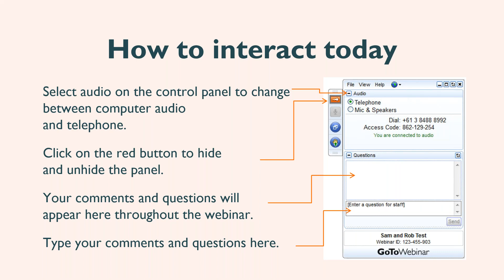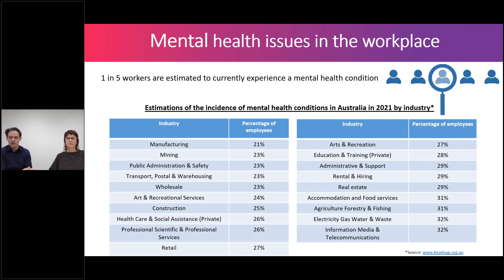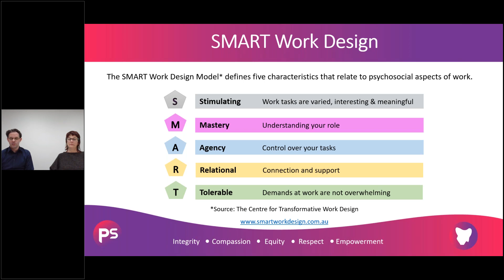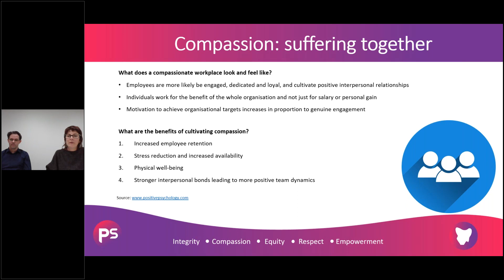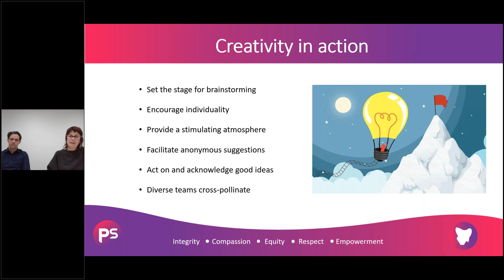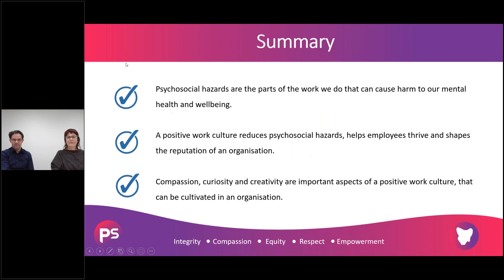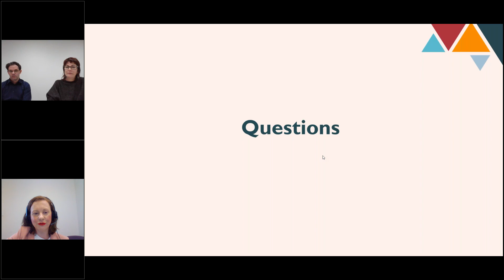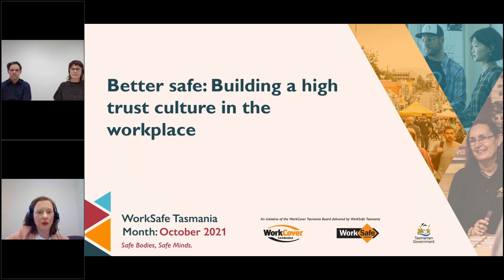Better safe: Building a high trust culture in the workplace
Developing a safe and healthy work culture can significantly reduce psychosocial hazards. This webinar explores the key areas that embody a positive, safe and healthy workplace culture. Participants will learn the importance of developing a psychologically safe work culture.
Presenter Dr Kieran Holm is a Psychologist and presenter; Valerie Matsumoto is an Innovation and Service Co-ordinator, both at Positive Solutions. Kieran provides counselling to workers referred through employee assistance programs. Valerie leads and facilitates mediation and employee assistance program services.